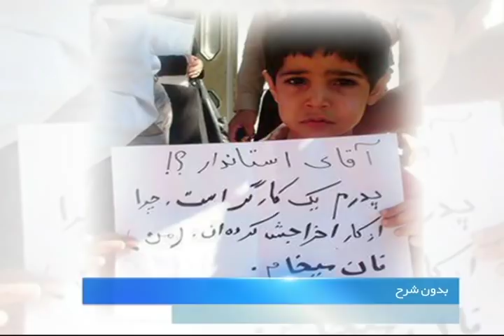Seyed Mohammad Hosseini - M Show 02 - سید محمد حسینی